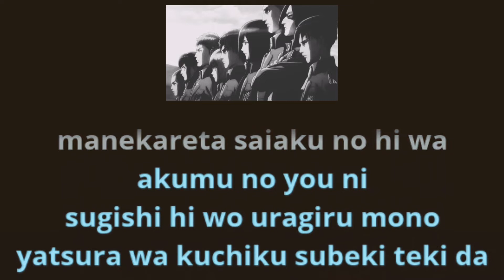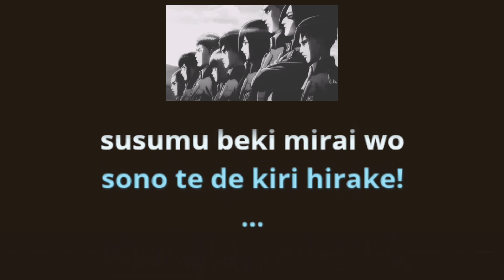[KARAOKE] Shingeki no Kyojin S2 OP TV Size | Shinzou wo Sasageyo! - Linked Horizon [-1 Pitch]